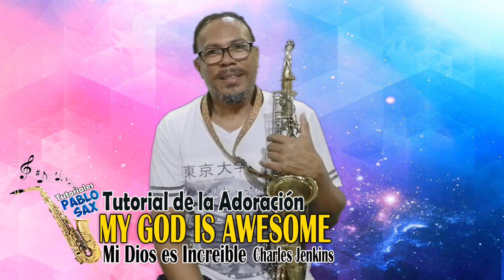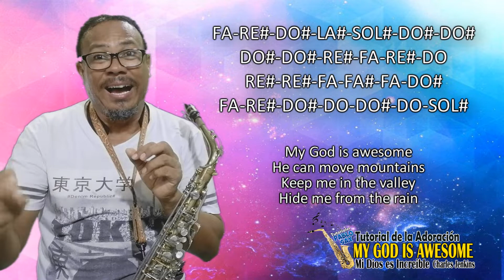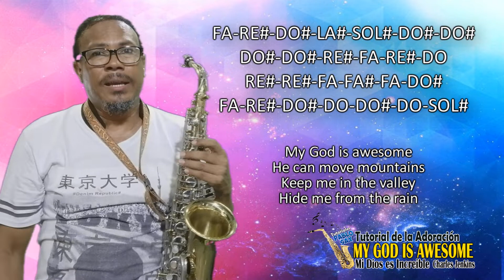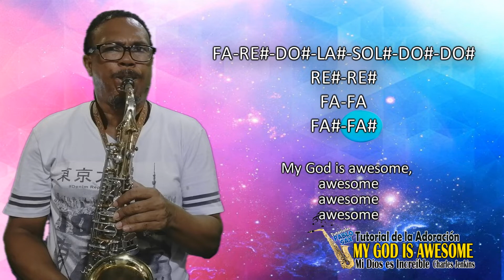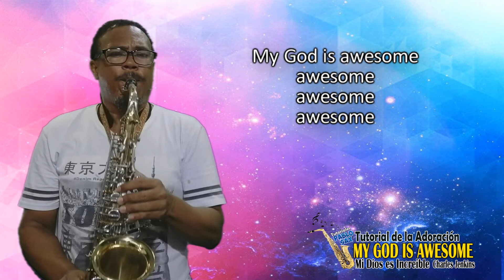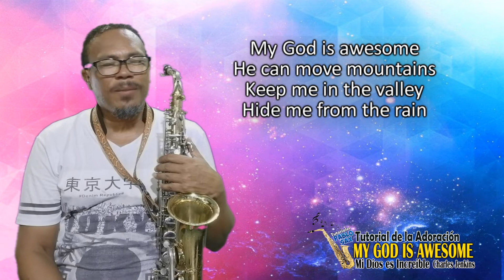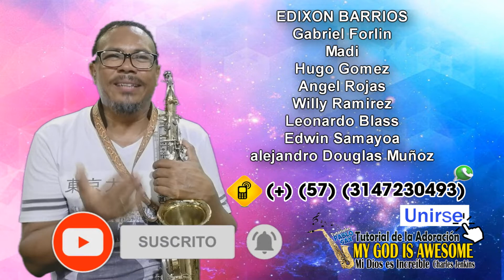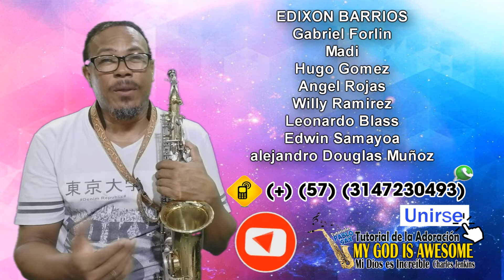TUTORIAL DE LA ADORACION MY GOS IS AWESOME Charles Jenkins (Mi Dios es Increible) EN SAXO ALTO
Este es el TUTORIAL DE LA ADORACION MY GOS IS AWESOME  Charles Jenkins (Mi Dios es Increible)  EN SAXO ALTO– espero que sea de mucha Bendición para tu vida – te invito a que te SUSCRIBAS a mi canal de YOUTUBE para que puedas saber cuándo subamos un nuevo tutorial.

si quieres UNIRTE como MIEMBRO dale CLIK al botón UNIRSE y aprovecha todos los BENEFICIOS de ser MIEMBRO

si este canal ha sido de mucha bendición para tu vida y deseas Bendecir nuestro Ministerio con una Ofrenda la Puedes hacer a través de.
Para DONACIONES
WESTER UNION y MONEYGRAM
a nombre de JUAN PABLO MARTINEZ DE AVILA
al país de COLOMBIA

Visita mi BLOGGER - Recibe y descarga más Bendiciones tutorialespablosax.blogspot.com